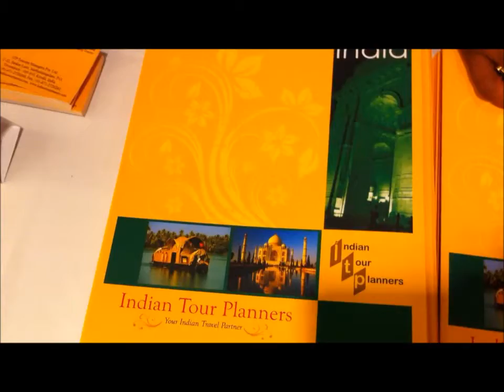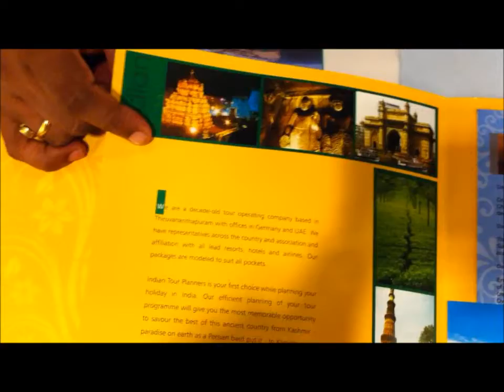ITP Tourism Managers Pvt Ltd Kerala indiantourplanners.com at ATTOI B2B MEET Suntec Singapore Kerala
ITP Tourism Managers Pvt Ltd Kerala indiantourplanners.com
ATTOI SINGAPORE B2B MEET
Singapore just got close to Kerala, thanks to the newly added direct connectivity offered at affordable prices by Tiger Airways. This has opened the gates for an exodus to happen, a volume of travellers will cross over to see the popular destinations of Singapore and Kerala. As both of these destinations have done exceedingly well in attracting tourists, its a matter of time before this route gets overloaded with people. ATTOI sees this as a development that will not only improve relations, it will also help us achieve reach milestones. 20 Proactive Tour Operators (both Inbound & Outbound) in ATTOI have decided to utilise this opportunity and are coming to Singapore to meet with potential buyers and sellers to do business with.
ATTOI invites you for a evening at SUNTEC, Singapore (Meeting Room 303-305 at Level 3) from 18.30 hrs to 21.00 hrs for One-on-One short business session. With a projected growth of 15-20 % in the outbound market from India and likewise in the inbound market to India, it is a fantastic preposition that cannot be ignored.
Location : Room 303-305 (Level 3)